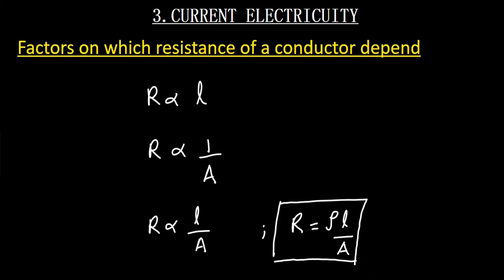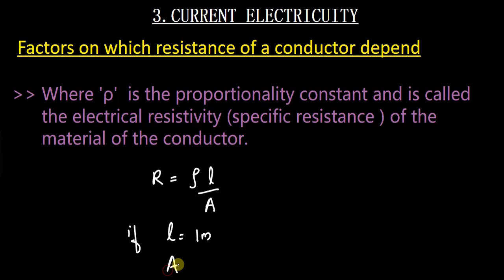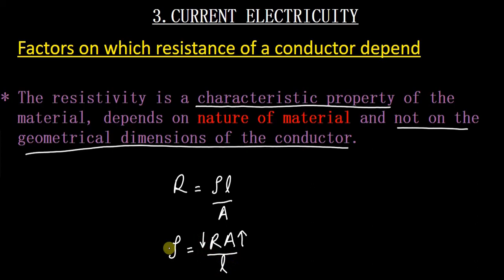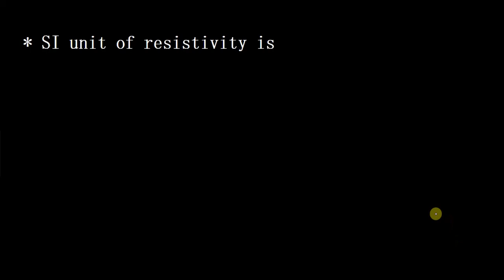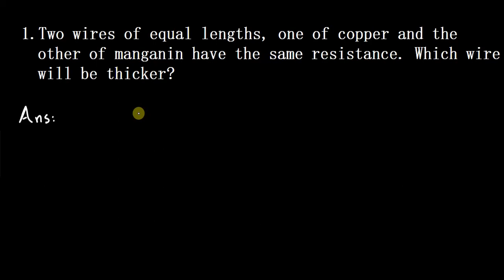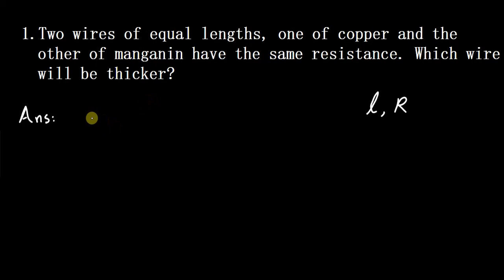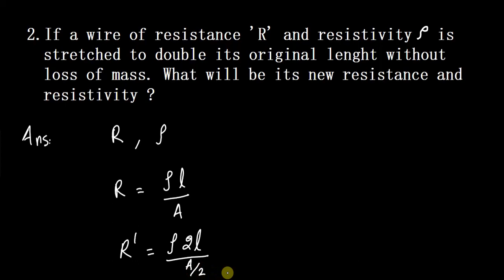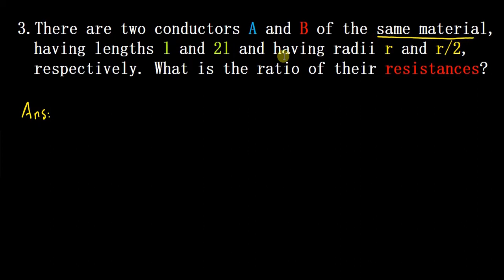CLASS 12| PHYSICS| CHAPTER 03| PART:03|RESISTIVITY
This video in HINDI deals with
 resistivity , ρ =  R A/l

R - resistance of a conductor
A - cross sectional area the conductor
l - length of the conductor

In this Physics video lecture in MALAYALAM for class 12 we explained definition and S.I. unit of RESISTIVITY, the  resistivity or specific resistance of a material. Resistivity  is defined as the resistance offered by a wire of that material of unit length and unit cross-sectional area.
Resistivity is a scalar quantity. It represents the nature of the material of the conductor.
Resistance is proportional to the length of the conductor and inversely proportional to its cross sectional area.